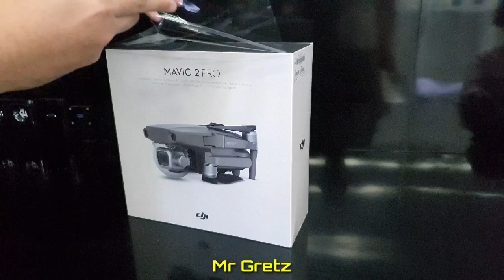MANTAB❗Unboxing DRONE DJI MAVIC 2 PRO Indonesia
Tes Terbangnya drone dji mavic 2 pro ada di video selanjutnya